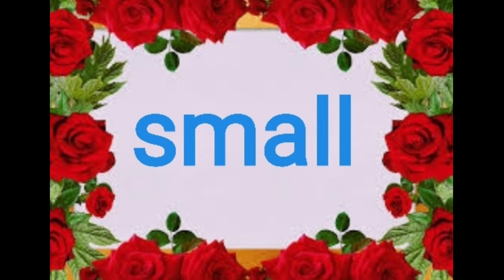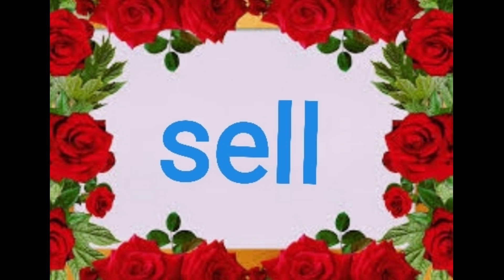My House English Class 2 New words